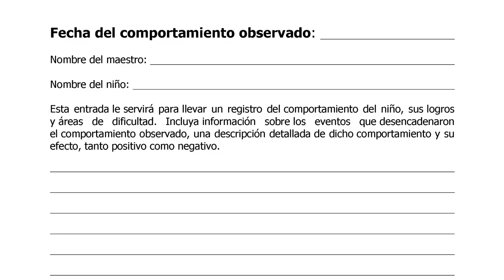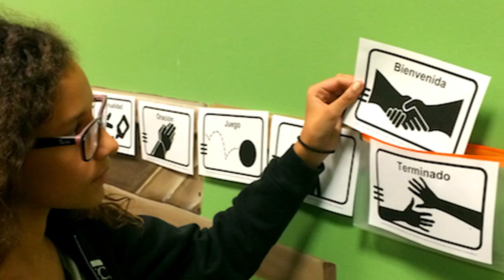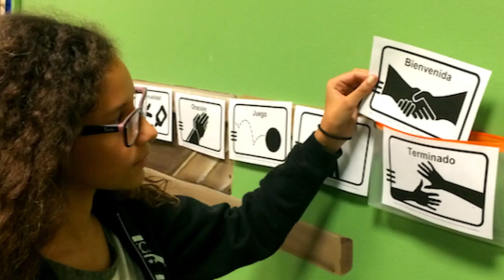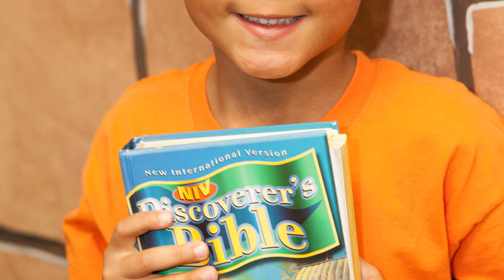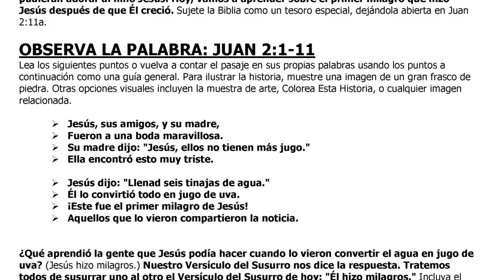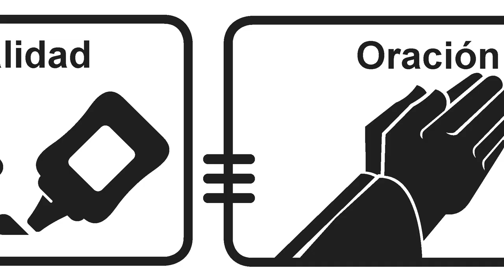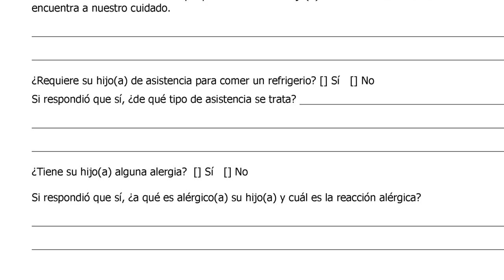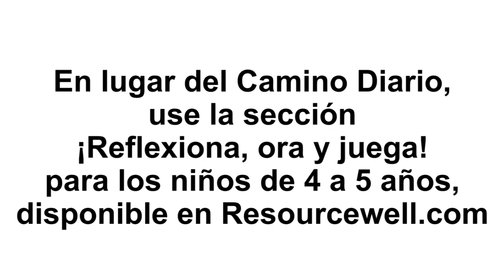Disabilities (Spanish): Worship, Word & Way Teacher Training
Welcome to teacher training for children with disabilities. Every child is special. Each has his own learning style, behavior habits, and personality. Children with disabilities have an additional set of challenges unique to each child. Children with physical disabilities and mild cognitive disabilities learn well with our standard curriculum and might benefit from having a helper in the classroom with them. Children with significant cognitive disabilities often require an adapted setting where the transitions are more intentional and where many of the stories are taught over two lessons instead of one. Our Adaptation for Children with Disabilities is a teacher’s guide that will help you adapt the lesson to a contained classroom just for children with significant cognitive disabilities.